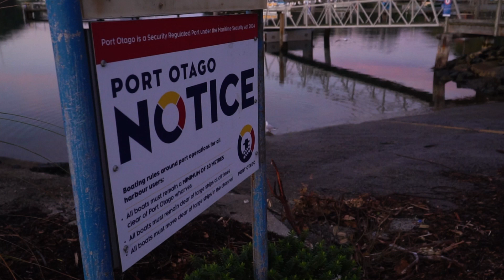90-second Science Film Comp: William Bowden - Hector's dolphins in Otago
Check out this entry from William Bowden in Otago's Student 90-second Film Competition, showcasing some of the awesome science going on here. William takes a look at Hector's dolphins in Otago.